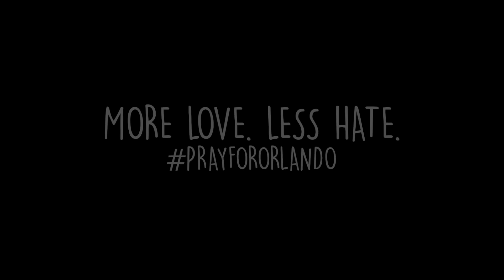CIRCLE ART JOURNAL PAGE - MORE LOVE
WE WILL ALWAYS REMEMBER YOU.

Send Happy Mail To:
Mike Deakin
27 Tall Trees
Moortown
Leeds
United Kingdom
LS17 7WA